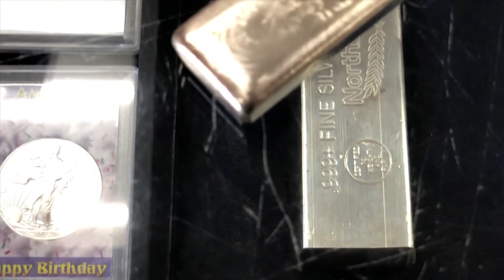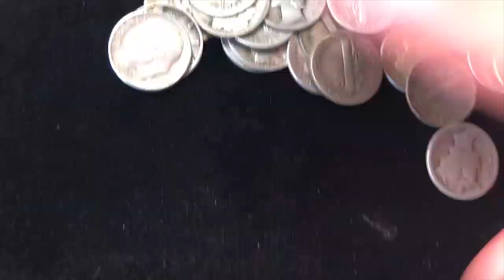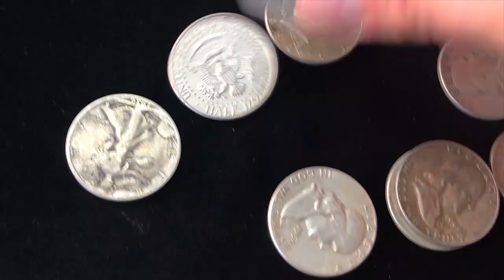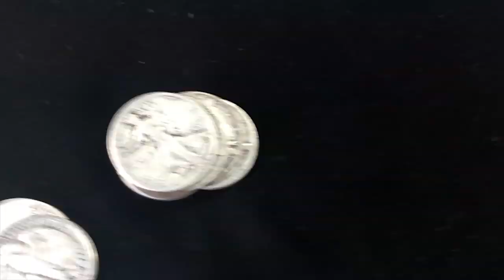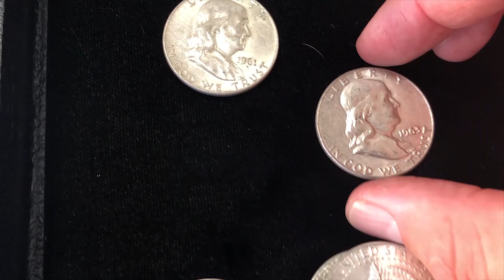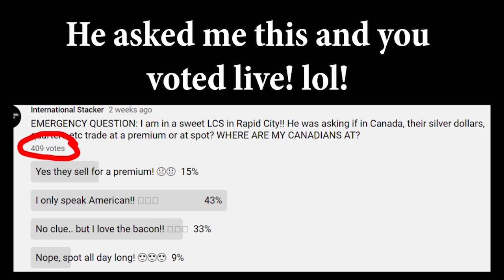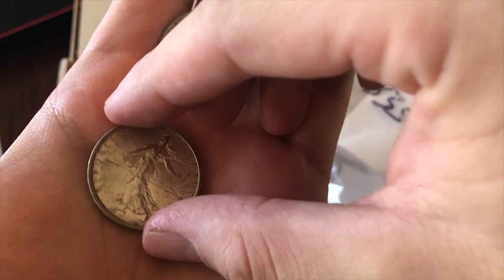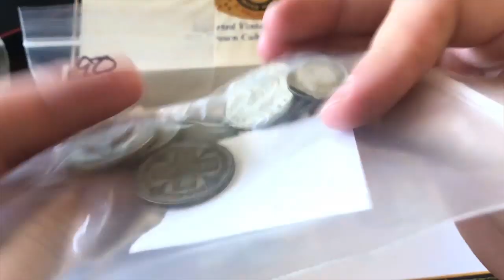Searching Epic Foreign Silver Coins @ Dakota Coins! WOW!!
Great deal on a Coin Ping Tester!

1. Open to all ages 13 years and older (ages below 18 must have parental consent to participate).
2. No purchase necessary.
3. Void where prohibited.
4. YouTube is not a sponsor nor involved in the giveaway.
5. All of the items given away are gifts from myself to the winners.
6. I will explain any rules for the Giveaway in the video or during the livestream.
7. To participate, you must be a subscriber and like the video.